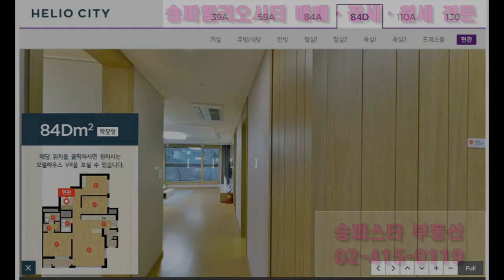송파헬리오시티 모델하우스 내부 동영상 "84D타입(33평)현관" (31/51)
▼배치도 및 자료는 아래 주소를 통해 접속하실 수 있습니다▼

※ 각 평형별 타입별 거실, 안방, 화장실, 주방, 드레스룸 등
    영상이 따로 게시되어 있으니 아래 링크 참고해주세요.
    (18, 21, 25, 33, 38, 42, 50, 60평)

▼ 송파스타 관심고객 등록 및 24시간 물건접수 바로가기▼

★ 검색창에 "송파스타부동산" 검색 ★

1. 이 외 부동산 상담은 대표번호로 전화주세요
2. 동영상 시청 후 전화시 특별혜택제공
3. 아파트 매매/전세/월세 & 모든 조건/물건다양
4. 대형사무실에 넓은 주차공간보유
5. 어느위치에서나 픽업 가능합니다
6. 토요일, 일요일, 공휴일 항시 출근

★ 상호 : 송파스타공인중개사사무소 ★
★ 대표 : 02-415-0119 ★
★ 주소 : 서울시 송파구 석촌동 226-5 ★
★ 주차 : 사무실옆 커피숍 뒷편에 주차가 가능합니다 ★
★ (비상등 켜시고 사무실 앞에 세워놓으셔도 됩니다) ★

※ 언제나 최선을 다하고 100% 만족실현을 위해 끊임없이 노력하겠습니다. 항상 감사드립니다.

- TITLE : SONGPA HELIO CITY MODEL HOUSE INSIDE TOUR VIDEO
- Company Name : Songpa Star Realty
- Address : 226-5, Seokchon-dong, Songpa-gu, Seoul
- Always welcome